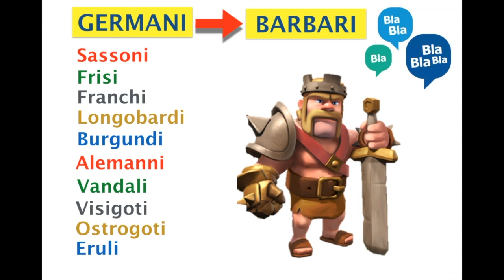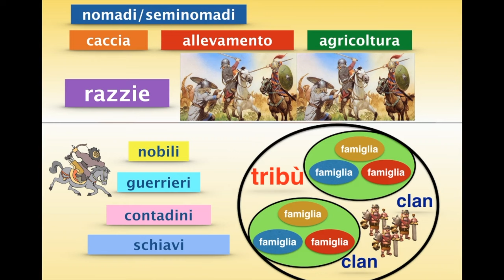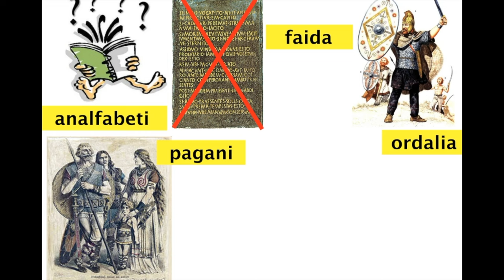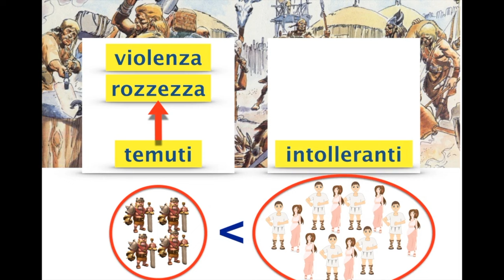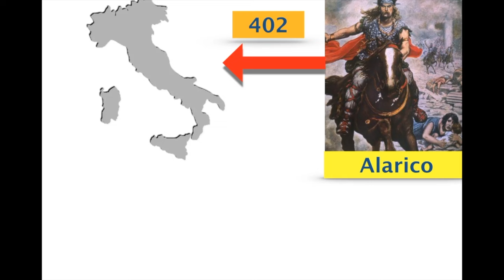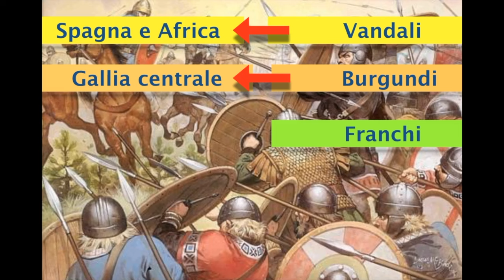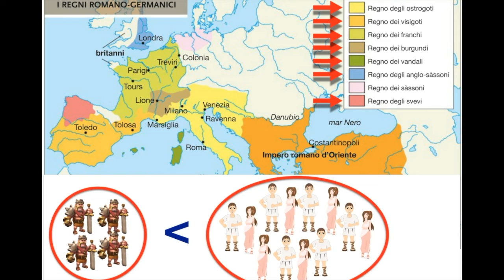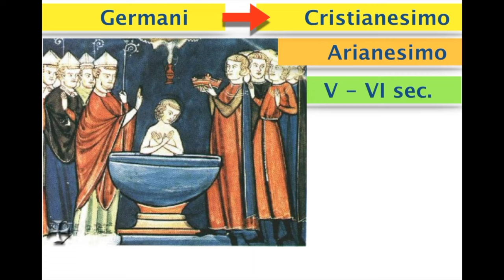I Germani e la fine dell'impero romano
I Germani sono popoli nomadi che per sopravvivere invadono i territori dell'impero, respinti dai Romani. Nel IV secolo, l'arrivo degli Unni dall'Asia spinge verso ovest i germani che, per salvarsi, entrano nell'impero romano. Cominciano così le invasioni barbariche, in realtà migrazioni forzate di popoli che i Romani consideravano barbari, cioè rozzi e stranieri. Nel 476 il generale barbaro Odoacre depone l'ultimo imperatore di Roma: cade l'impero romano e ha inizio il Medioevo. In Europa nascono i regni romano-germanici nei quali i dominatori barbari convivono con i romani fondendosi con loro e convertendosi al cristianesimo.